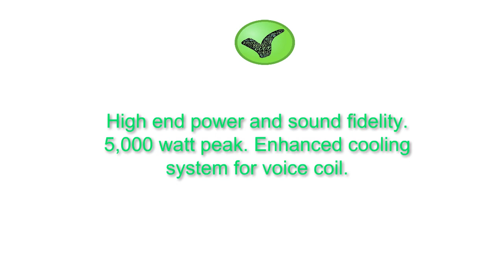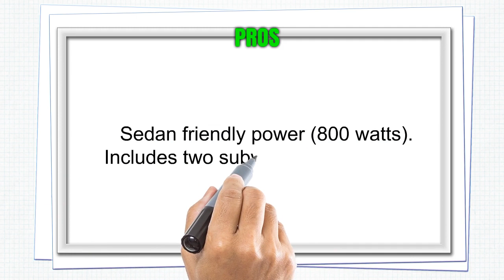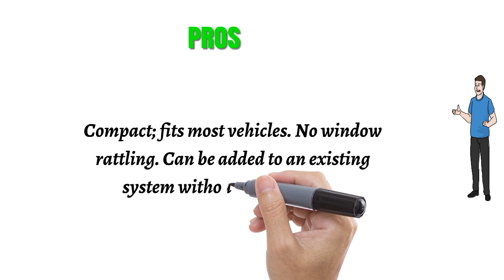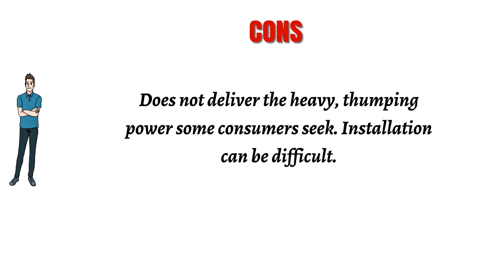Reviews of Subwoofers - Top Subwoofers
3. Orion HCCA152 15" HCCA Series 2 Ω 4000W DVC Subwoofer
2. MTX Magnum MB210SP Dual 10" Enclosure/Amp Combo
1. Bazooka BTA6100 BT Series 6-Inch 100-Watt Amplified Tube Subwoofer